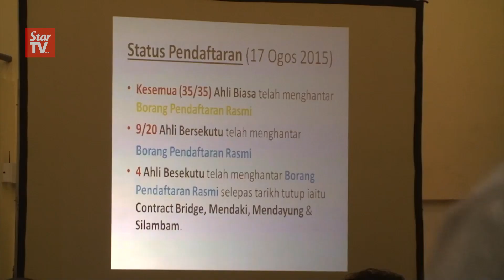Nazifuddin does his father proud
Mohd Nazifuddin Najib became the youngest candidate to win one of the vice-president posts in the Olympic Council of Malaysia. Nazifuddin happens to be Datuk Seri Najib Tun Razak’s son.